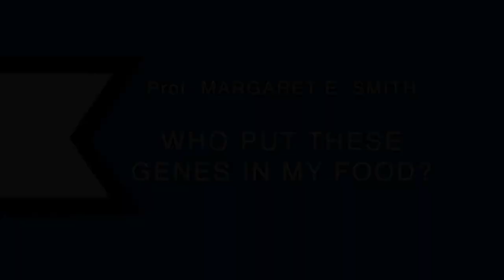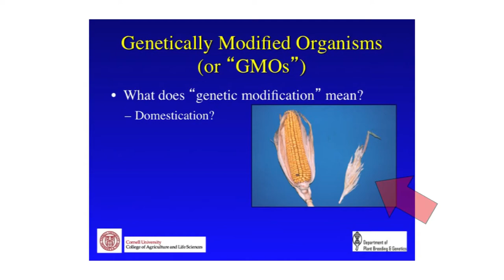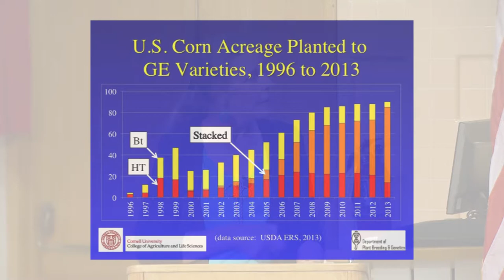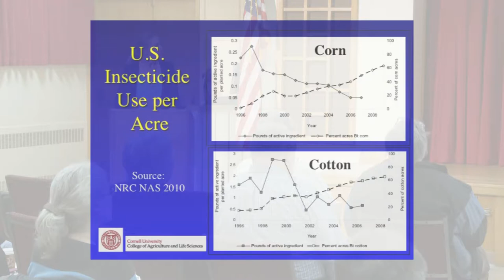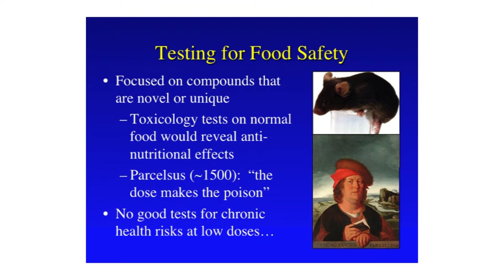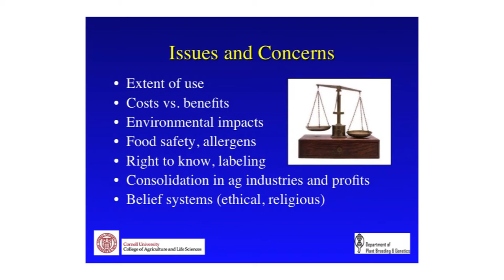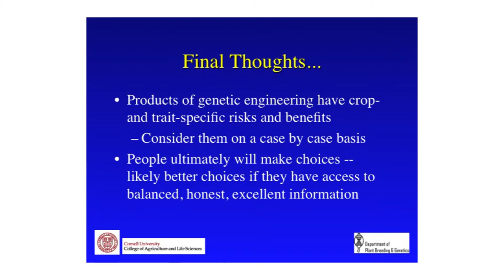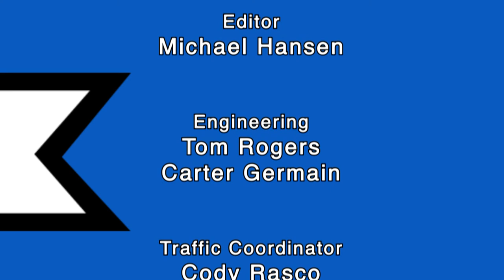Margaret Smith Who Put These Genes in My Food